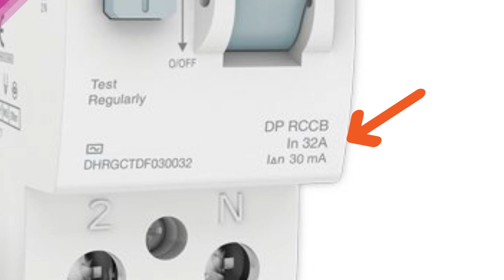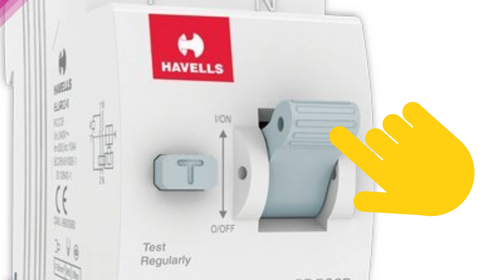Havells RCCB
Havells  RCCB 'AC' Type
Fully Automatic Water Level Controller and Indicator
Nothing is enjoyed at the cost of human safety and when it comes to electrical devices.
ओवरलोड, शॉर्ट सर्किट, दोषपूर्ण उपकरण आदि से सुरक्षा.